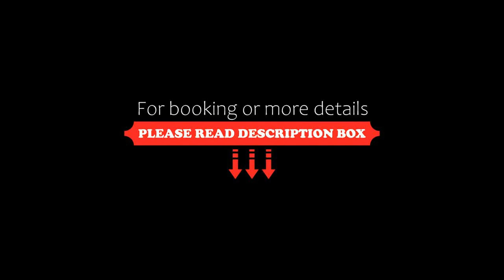Hostdomus Gli Aristogatti, Turin, Italy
About Property:
Set in Turin, 600 metres from Porta Nuova Railway Station and 1 km from Polytechnic University of Turin, Hostdomus - Gli Aristogatti offers air conditioning. The property has city views and is 2.2 km from Porta Susa Train Station and 3.4 km from Mole Antonelliana. Free WiFi is available throughout the property and Porta Nuova Metro Station is 600 metres away.

The spacious apartment is fitted with 3 separate bedrooms, 2 bathrooms, a fully equipped kitchen with a dining area and oven, and a li...
Property Type: Hotel
Address: 28 Via Vincenzo Gioberti, Crocetta, 10128 Turin, Italy
Searching For
1. Hostdomus Gli Aristogatti - Turin - Italy
2. Hostdomus Gli Aristogatti - Turin - Italy Address
3. Hostdomus Gli Aristogatti - Turin - Italy Rooms
4. Hostdomus Gli Aristogatti - Turin - Italy Amenities
5. Hostdomus Gli Aristogatti - Turin - Italy Offers and Deals
Audio Credit:
Track Title: Reasons To Hope
Artist: Reed Mathis